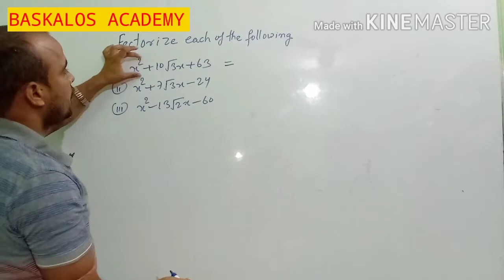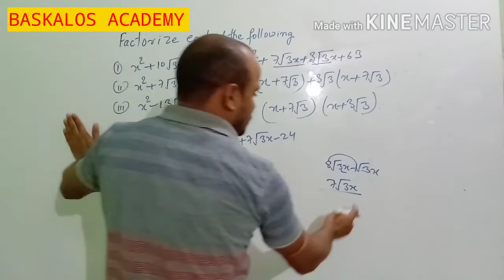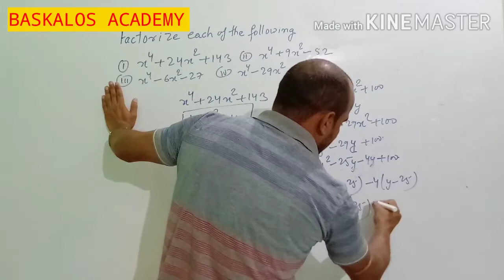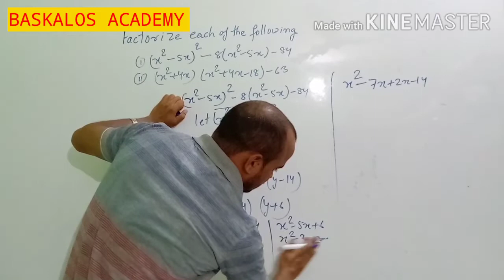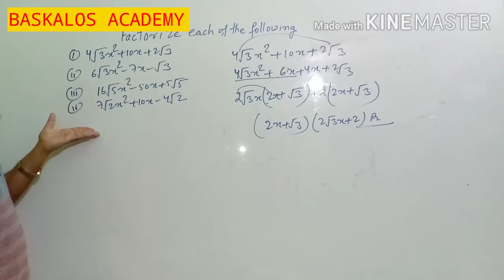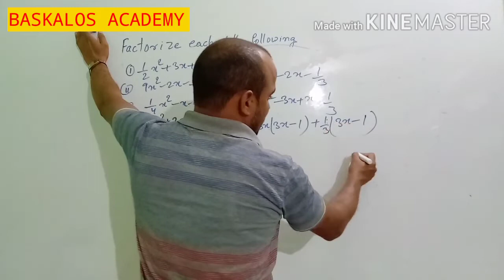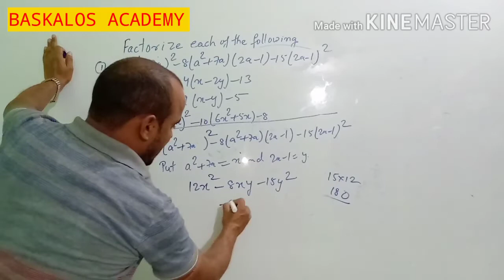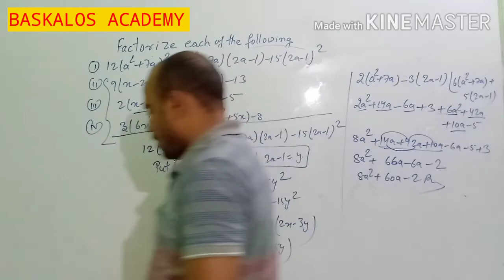ALGEBRA PART 5 BY ALOK SIR BASKALOS ACADEMY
We have already started a series of maths chapters in which we have started algebra series and in that we have already covered Part 1 (in which we have done addition and subtraction of algebraic expression) and Part 2 (in which we have done multiplication and division of algebraic expression)
And in Part 3  we have done some more examples of division of algebraic expression along with factor and equations questions and Part 4 in which we have done factorization of polynomials.

You can watch them via the link provided below

And in this video we have done Factorization of algebraic expression along with factor of polynomials and some higher maths problems.

Please comment the answer of the homework questions given in video in comment section.